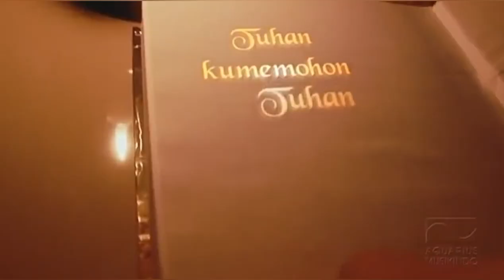KLIP THE WEDDING " Host Puncak Pass Channel/Mariza in Villa Lexus4 Cisarua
Puncak VideoklipWedding Ok kali ini kiita mau lihat videoklip wedding nya " Mariza Host Puncak Pass Channel yg berlangsung di Villa Lexus Cisarua pada tanggal 07 maret 2020..Ayo lihat videoklipnya..